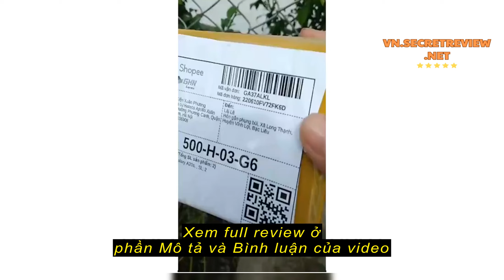Review Kính camera Galaxy A20s thay thế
Kính camera Galaxy A20s thay thế